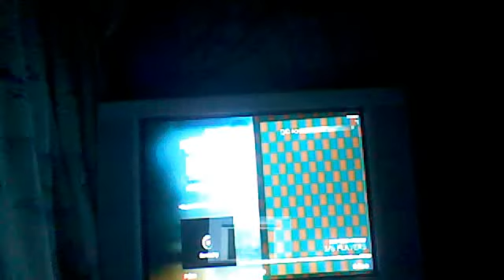Black ops [15THPreatigeLobby] New 2012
Gamertag BigFatGuy7700